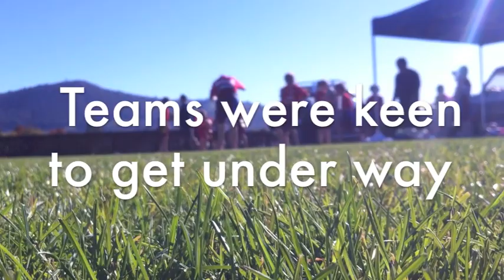CBOP Rippa Rugby World Cup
Check out some of the action from last weeks Rippa Rugby Mini World Cup in Rotorua. Enjoy!